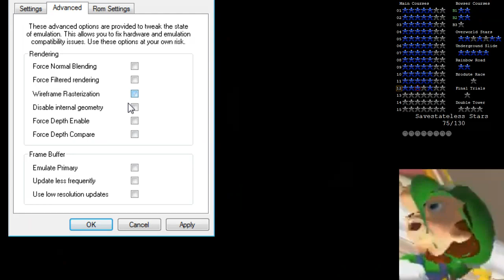Stream: Star Revenge 7.5 - Kedowser Returns - Part 2a (Blind, mostly Savestateless)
For once not a split part due to a stream crash.
Instead, it was split due to an extremely abrupt decision to "react" to the pokemon direct, because I totally care about that, clearly.